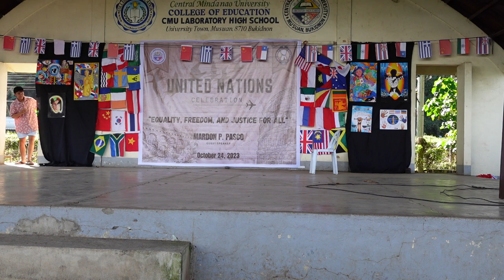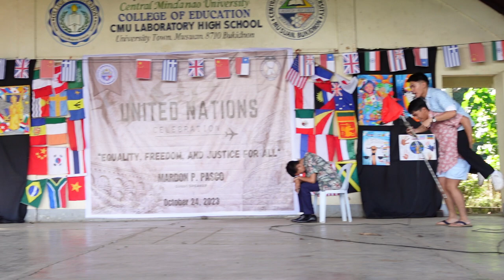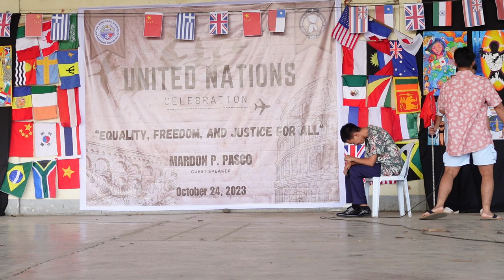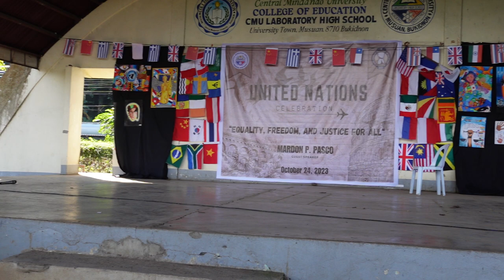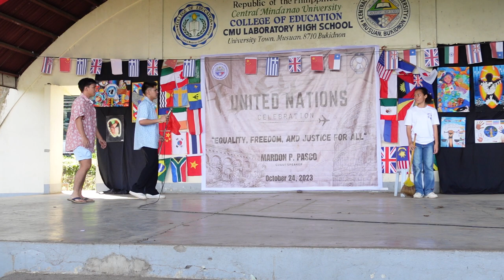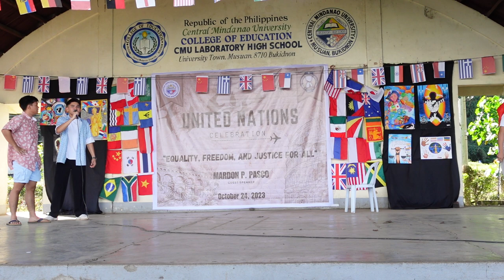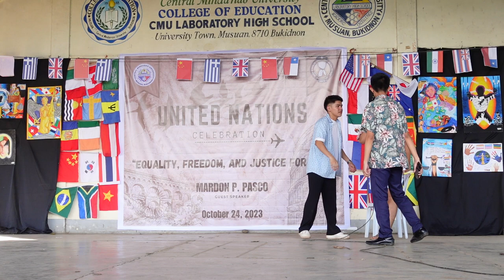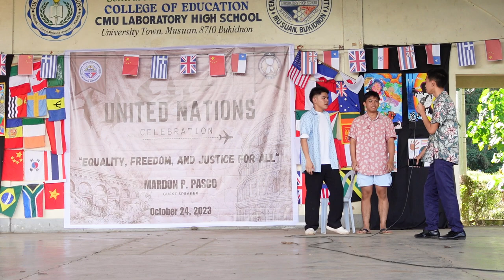Comical Skit Winner (Grade 12) for Category B | CMULHS United Nations Celebration 2023